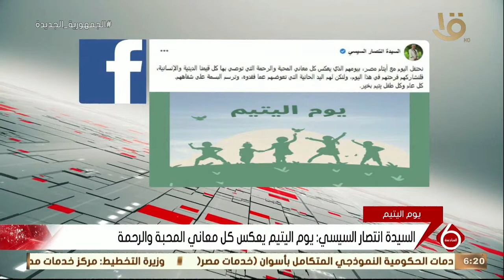نشرة السادسة| السيدة انتصار السيسي: يوم اليتيم يعكس كل معاني المحبة والرحمة